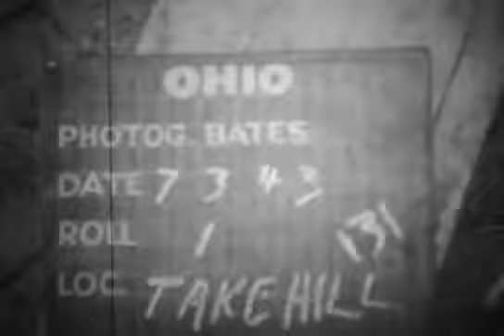82nd Airborne Division - Varenguebec - 03/07/1944 - DDay-Overlord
Date : 3 juillet 1944 - July 3rd, 1944

Sujet | Subject:
- Des parachutistes du 1er bataillon du 508th Parachute Infantry Regiment, 82nd Airborne division, s'emparent du hameau de l'Auvrairie sur la commune de Varenguebec, à proximité de la cote 131. Les Allemands, qui ont 500 tués et 700 prisonniers dans le secteur, abandonnent beaucoup d'équipements dans le secteur.
- Paratroopers of the 1st Battalion of the 508th Parachute Infantry Regiment, 82nd Airborne Division, seize the hamlet of Auvrairie at Varenguebec, near hill 131. The Germans, who have 500 killed and 700 prisoners in the sector , abandon many equipments in the area.

Lieu | Location: Varenguebec, Manche, Normandie

Personnalité(s) | Person(s): --

Unité(s) | Unit(s): 1st Battalion, 508th Parachute Infantry Regiment, 82nd Airborne Division